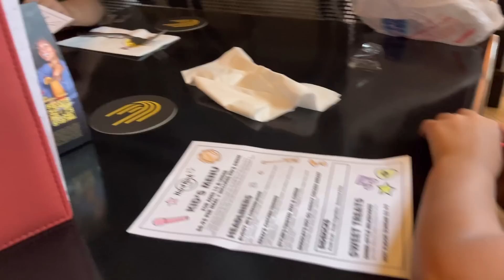SUMUKO ANG KAMBAL SA SOBRANG DAMI NG GINAWA MAGHAPON | PERO NAG ENJOY ANG LAHAT | FAMILY VACATION